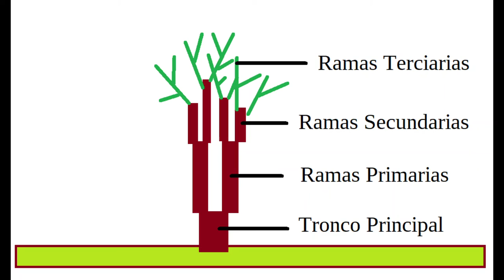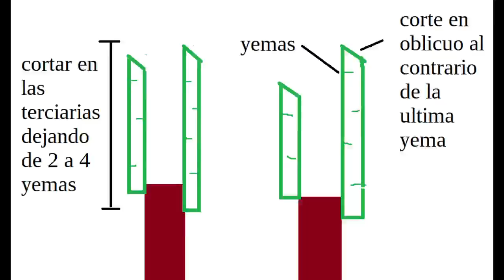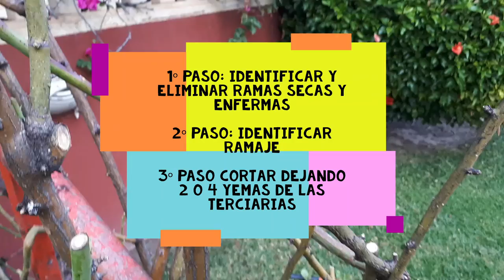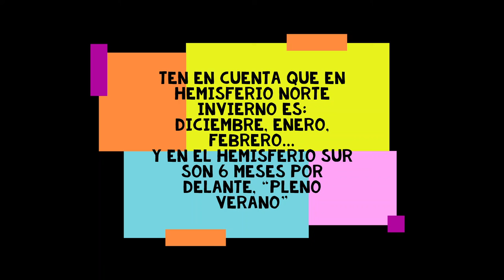3 PASOS para que la PODA de ROSALES sea todo un EXITO/Como y Cuando Podar cualquier Rosal/Trepador..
3 Super sencillos pasos para orientarnos en la poda anual de rosales, para el que no lo conozca mucho aquí tenéis un referencia para podar rosales, muy efectivo en rosales trepadores y en cualquier rosal, es genial para renovar la planta y que pueda tener mejor floración cada año. espero que os pueda ser útil, os mando un abrazo y bendiciones